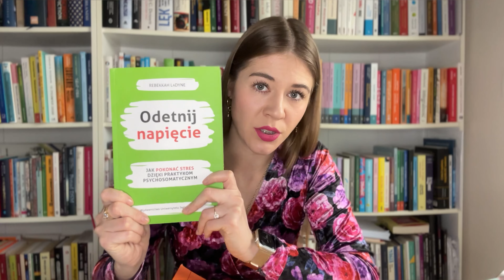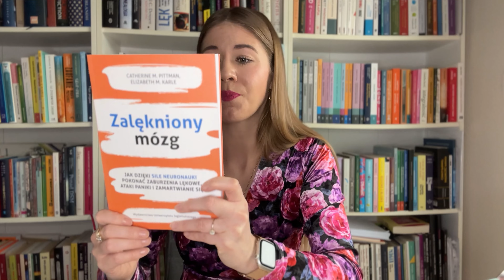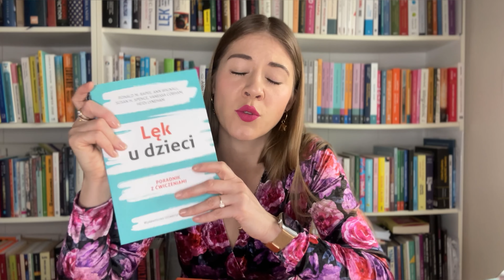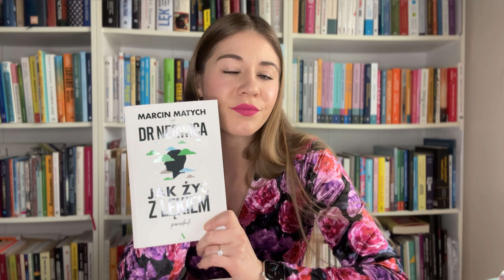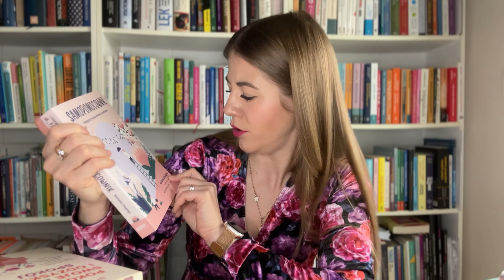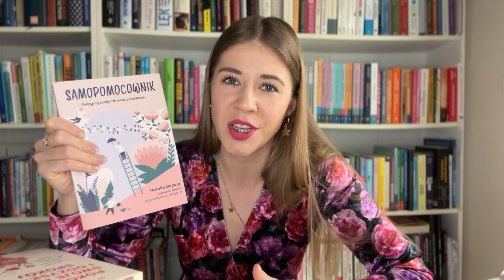Jak poradzić sobie z zaburzeniami lękowymi i atakami paniki? Książki do samodzielnej pracy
Książki do pracy z lękiem:

„Lęk i fobia. Praktyczny podręcznik dla osób z zaburzeniami lękowymi”

„W pułapce niepokoju”

„Odetnij napięcie”

„Zalękniony mózg”

„Pokonaj swoje lęki i odzyskaj spokój”

„Samopomocownik”